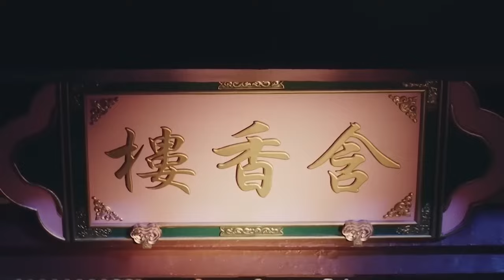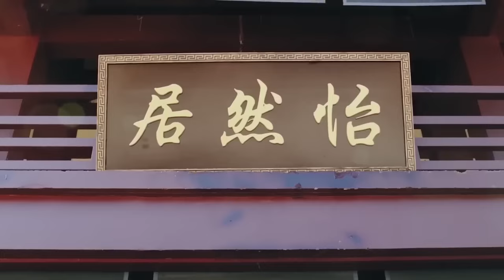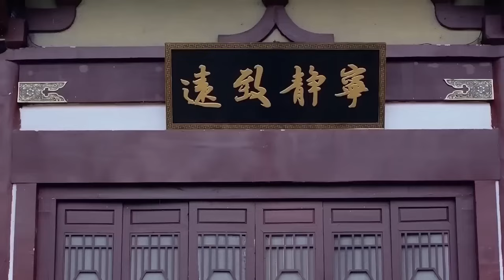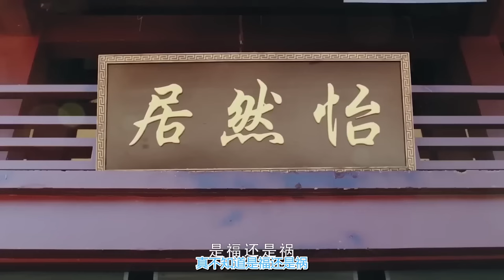MUTLISUB【my beloved princess】▶EP 02💋Ding Yuxi Peng Xiaoran Xiao Zhan Zhao Lusi Wang Yibo ❤️Fandom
❤️Synopsis:
The plot tells the story of Shen Mengjun, a daughter of the prefect, who was rescued and raised after a disaster. She accidentally married Lin Qinglan, a silly young man from a wealthy family, and thus transformed from a charlatan to a wealthy young mistress. The two met and fell in love in a series of ridiculous events. In the end, the fake marriage turned into true love and they became a true couple.

❤️Ringkasan:
.Plotnya menceritakan kisah Shen Mengjun, putri seorang prefek, yang diselamatkan dan dibesarkan setelah bencana. Dia secara tidak sengaja menikahi Lin Qinglan, seorang pemuda konyol dari keluarga kaya, dan dengan demikian berubah dari seorang penipu menjadi seorang simpanan muda yang kaya. . Keduanya bertemu dan jatuh cinta dalam serangkaian peristiwa konyol.Pada akhirnya, pernikahan palsu itu berubah menjadi cinta sejati dan mereka menjadi pasangan sejati.

❤️Sinopsis:
La trama cuenta la historia de Shen Mengjun, una hija del prefecto, que fue rescatada y criada después de un desastre. Se casó accidentalmente con Lin Qinglan, un joven tonto de una familia adinerada, y así se transformó de un charlatán a una joven amante adinerada. . Los dos se conocieron y se enamoraron en una serie de acontecimientos ridículos. Al final, el matrimonio falso se convirtió en amor verdadero y se convirtieron en una verdadera pareja.